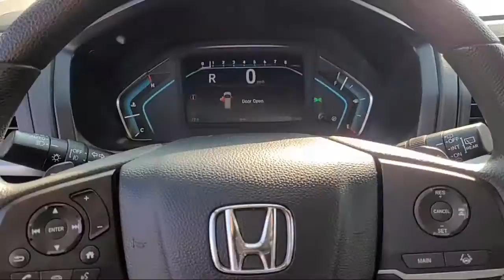2019 Honda Odyssey EX San Diego El Cajon Chula Vista Mission Valley Santee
2019 Honda Odyssey EX Stock Number: N00082A Vin:5FNRL6H5XKB129238.